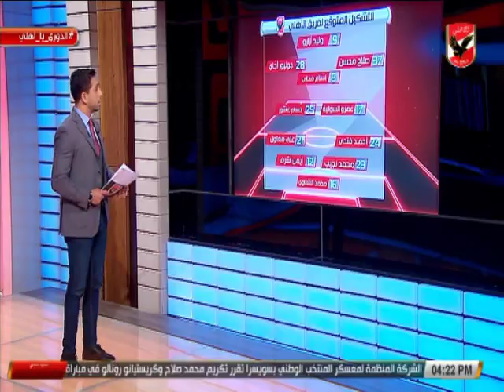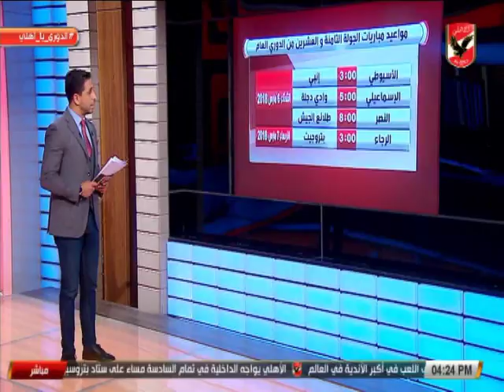ستاد الاهلى | تعرف على التشكيل المتوقع لمباراة الاهلى والداخلية